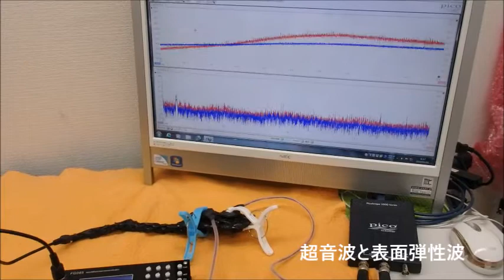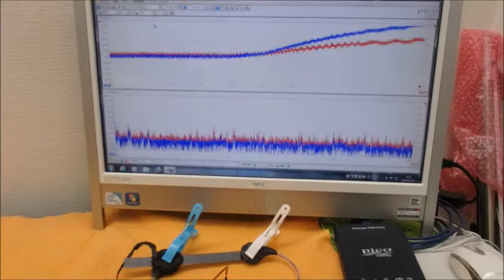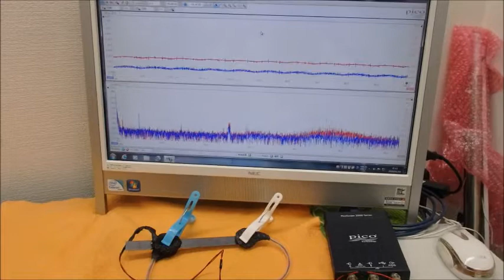メガヘルツの超音波発振制御プローブを利用した実験動画